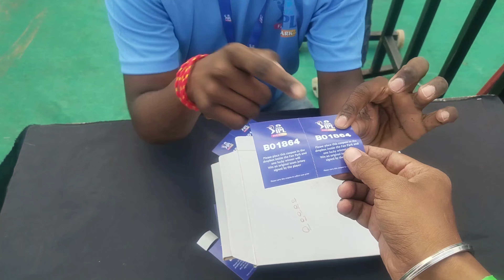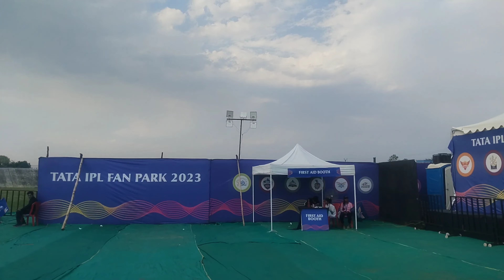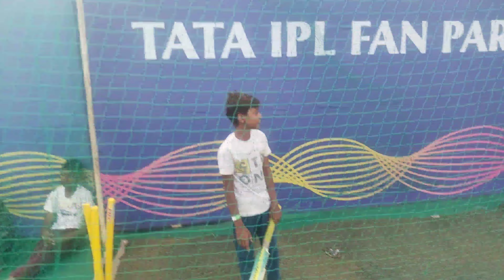TATA IPL First Time in Jabalpur (MP)... पहली बार होगा जबलपुर (म. प्र.) में आईपीएल 2023 ।।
IPL fan park in Jabalpur full details...